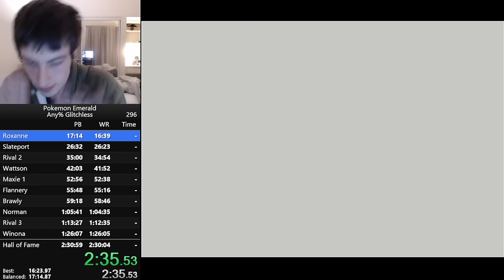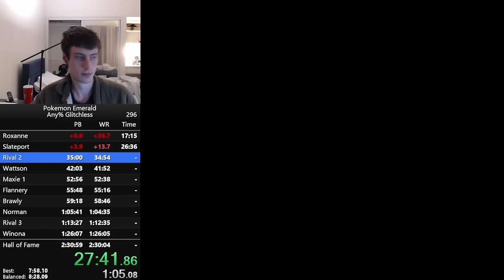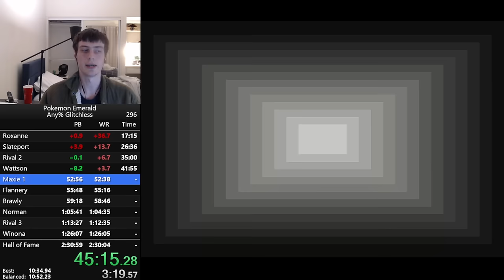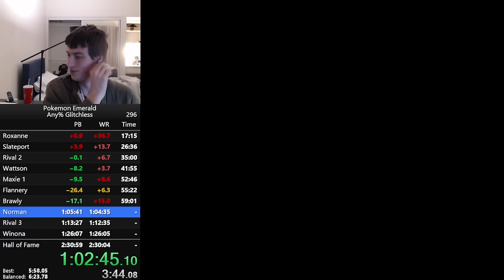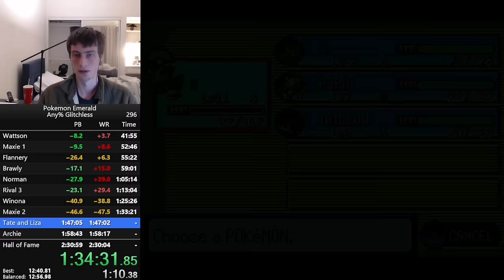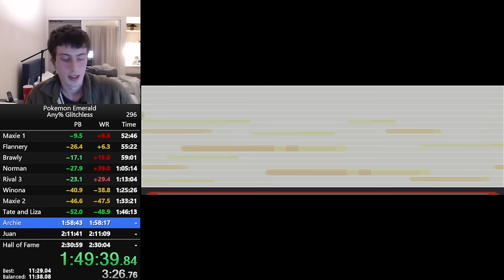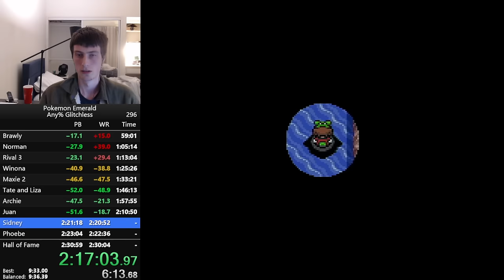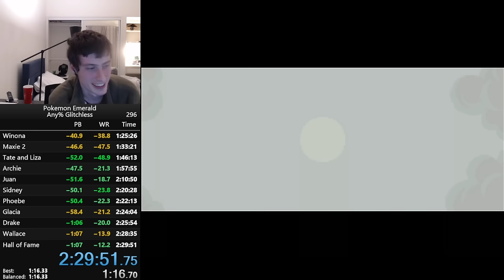Pokemon Emerald Any% Glitchless in 2:29:51 [Current World Record]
Shiru's reign finally ends with the first ever 2:29!  What a run, Archie split was kinda shit but everything else was really good.  And the champ fight at the end to finish the run off was just perfect.  With a 2:29 I am probably done with Emerald for a long long time.